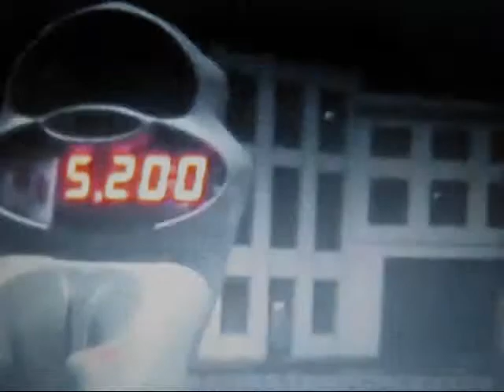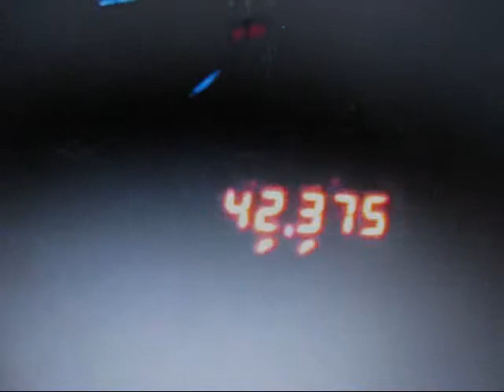ichigo and friends ride men in black alien attack - edited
okay, i did edit this one. just adding extra voices in here.